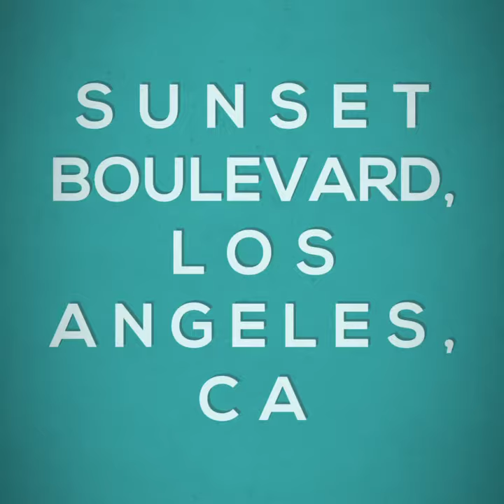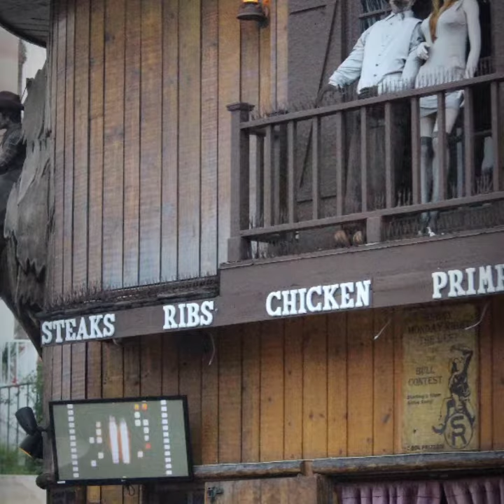SUNSET BOULEVARD, LOS ANGELES, CALIFORNIA